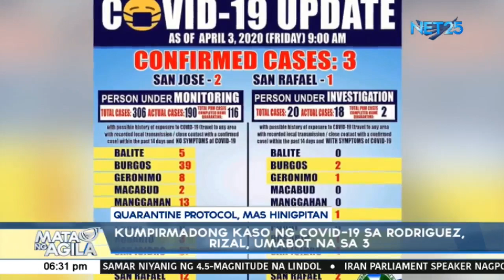Paglabas ng mga residente sa Rodriguez, Rizal, kinokontrol na